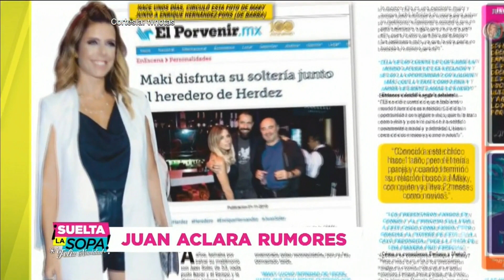Juan Soler reacciona a los rumores de que su ex ya tiene novio | Suelta La Sopa | Entretenimiento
Video oficial de Telemundo Suelta La Sopa. Por primera vez, Juan Soler habla sobre el supuesto nuevo novio de su exesposa, Maki Soler.